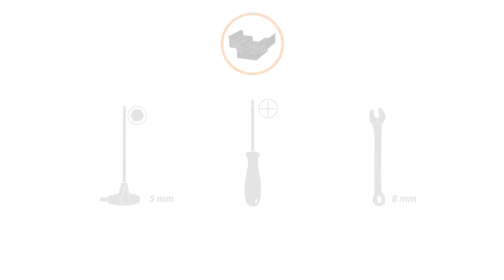Oxelo scooter brake + rear muguard change // Decathlon